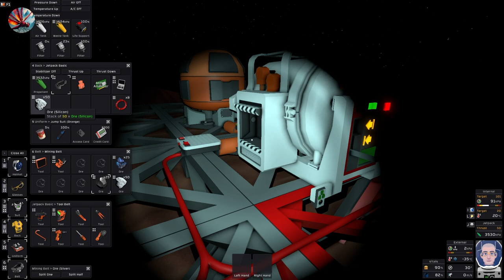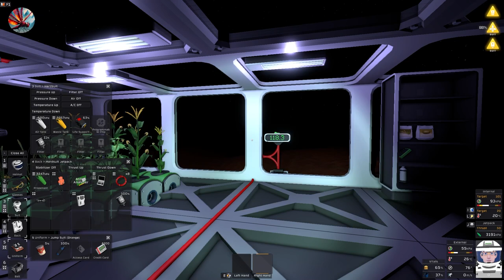Time to upgrade our equipment Build Survive Craft | Stationeers Let's Play - Part 18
In this episode of our Stationeers Let’s Play series, we’re diving into the fascinating world of alloys. Before we can supercharge our gear, we need to create some essential alloys: Waspaloy, Stellite, and Astroloy.

Once the smelters have done their job, it’s time to assemble our ultimate Hardsuit setup. Buckle up as we craft the following:

Hardsuit Spacesuit with Extra Storage: Because every space explorer needs room for their gadgets.
Hardsuit Jetpack: For that extra burst of speed when navigating treacherous terrain.
Hardsuite Backpack: Because you can never have too much storage space.
Hardsuit Helmet: Keeping us alive and breathing in the harsh cosmic environment.
Join us on this thrilling adventure as we gear up for interplanetary exploration and survival! 🚀🔧

 • Build Craft Farm Open World Survival ...

 • Building Craft Survive A New Martian ...

 • Build Craft Survive New Start over in...

 • The first hours - Enshrouded First Lo...

CHAPTERS